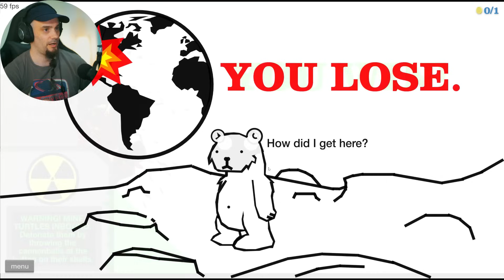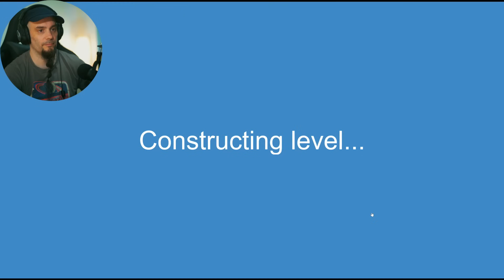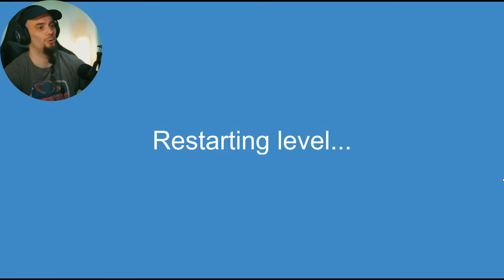Duelo MU3RT3 a ESPADAZOS, Rope Swing y MÁS - HAPPY WHEELS | Gameplay Español